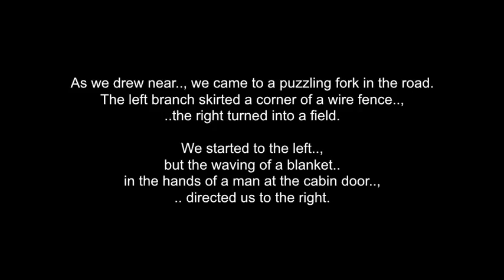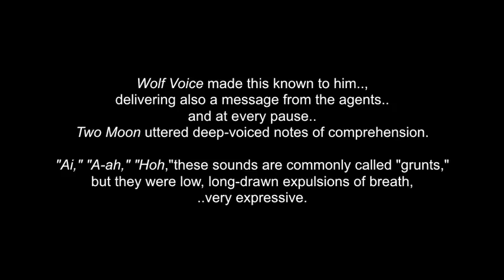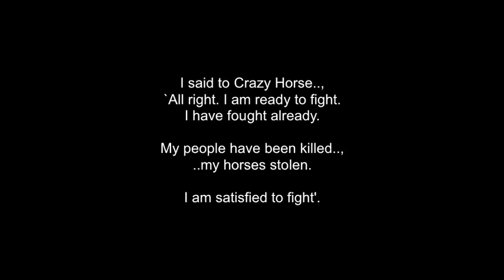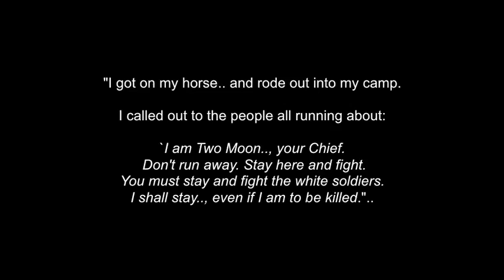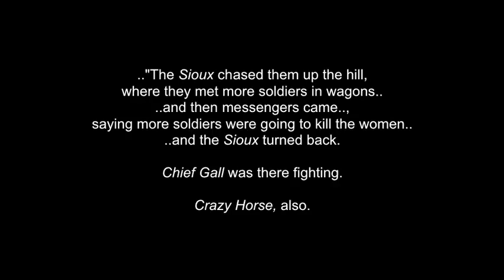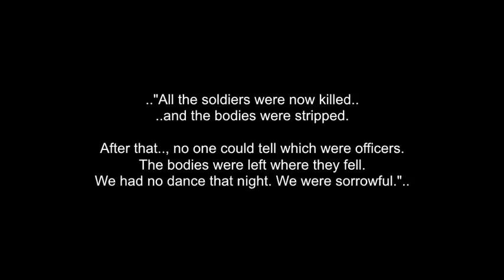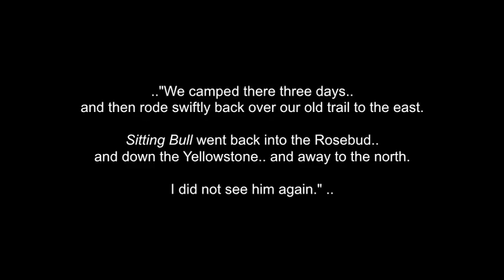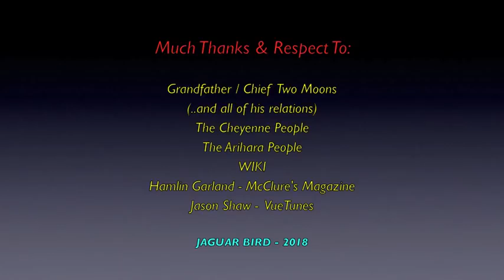Battle Of Little Big Horn - Chief Two Moons Own Words - June 25th-26th- 1876